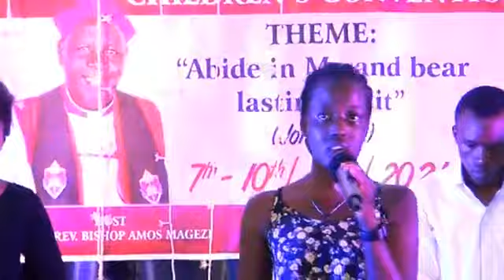Day 2 part 3; North West Ankole Youth & Children's Convention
North West Ankole Youth & Children's Convention